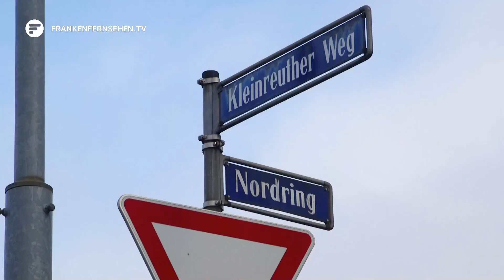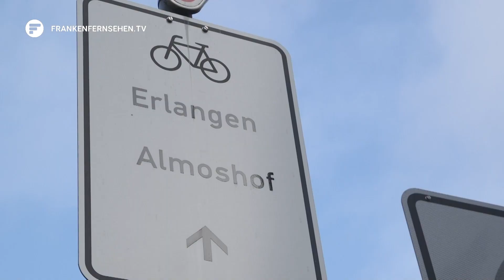Nach Kritik an bestehenden Fahrradstrecken: Wie sicher ist der Nürnberger Norden?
Nicht nur günstiger ÖPNV - zum Beispiel über ein 365-Euro-Ticket - spielt eine wichtige Rolle bei der Verkehrswende. Sondern auch das Fahrrad. Die Stadt Nürnberg will ihre Radwege deshalb ausbauen und gleichzeitig für mehr Sicherheit sorgen. 7 Millionen Euro nimmt sie dafür in die Hand, 2 Millionen mehr als letztes Jahr. Den Grünen ist das aber nicht genug: Die Stadtratsfraktion findet, dass Fahrradfahrer in einigen Gebieten immer noch großen Gefahren ausgesetzt sind. Besonders im Nürnberger Norden.